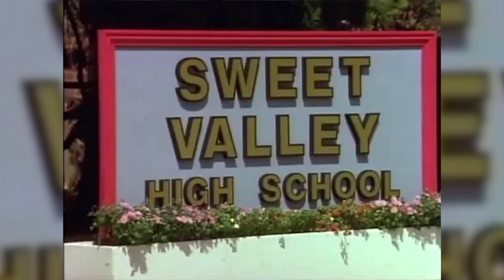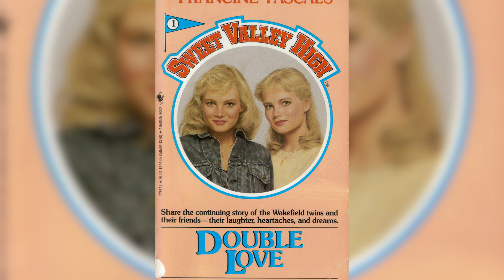Sweet Valley High RETURNING For Reboot?!?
Children of the 1900’s get ready to have your mind blown – Eonline is exclusively reporting that Sweet Valley High might be getting a reboot!
Yes friends, it sounds like it’s too good to be true but this scoop comes straight from the mouths of Jessica and Elizabeth Wakefield themselves, who were played by Brittany and Cynthia Daniel. Brittany reveals that there is some talk right now and that they’re actually going to have some conversations with Francine Pascal, who wrote the popular book series turned hit TV series back in the 90’s. Brittany said QUOTE “That series means so much to my sister and I and we want to bring that to our kids and the next generation. So it’s only natural for us to want to bring it back.” And guys, based on the massive success of shows like Girl Meets World on the Disney Channel, we could see Sweet Valley being huge! For those you out there not familiar with this gem of series, it revolved around the lives of two very different twin sisters living in Sweet Valley, California – there was Elizabeth, the sincere, semi-nerdy one  and Jessica, the mischievous flirt.
I don’t know about you guys, but I’m clearly very into this idea. But I want to hear from you guys. First up, I want to know what fans of the original series and the book have to say about this possibility. And what do all my peeps that have literally have never heard of this think? Is my excitement hitting you yet? Hit the comments section to weigh in and then click here to completely change it up and see our list of the 13 best celeb couple names of all time! I’m Joslyn Davis thanks for hanging and out and we’ll see you later!